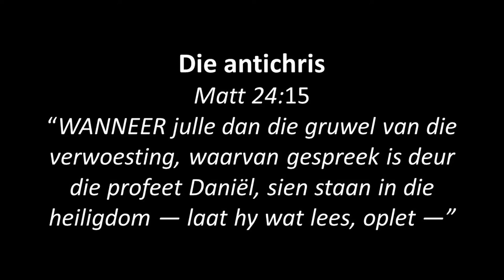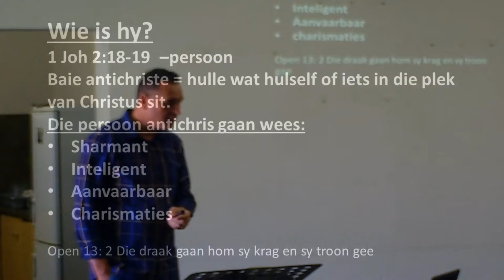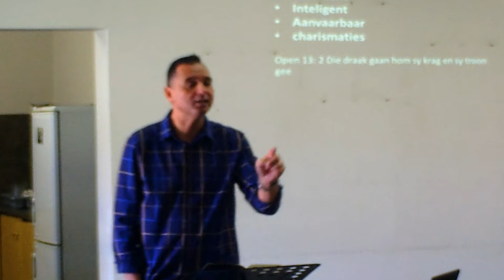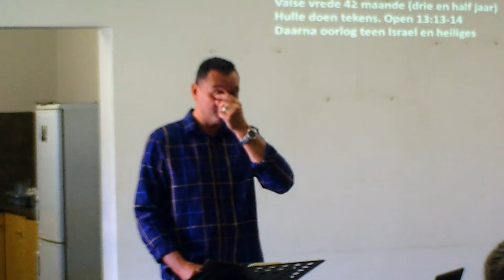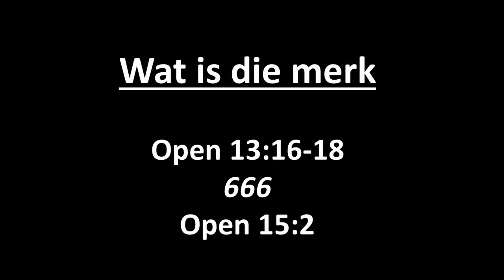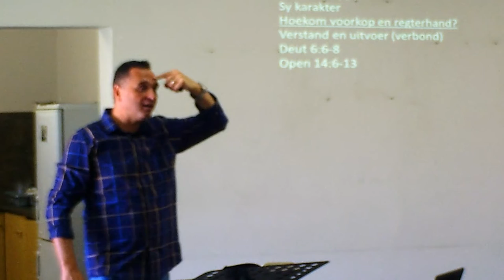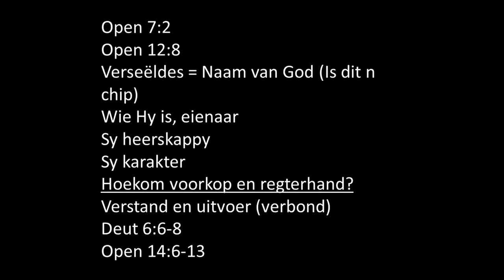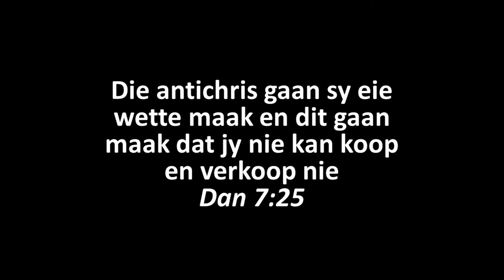Die Eindtyd - 5: Die antichris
Die vyfde in Pastoor Leon se reeks oor die eindtyd. DVD sal beskikbaar wees as die reeks klaar is.